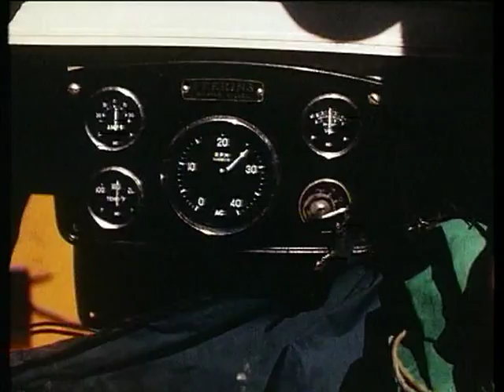Leyland Brothers: Open Boat To Adventure DVD Preview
The story of the Leyland Brothers 5000 mile expedition from Darwin to Sydney in an 18 foot open boat, following the route undertaken by Matthew Flinders some 150 years before.

At the time the longest open boat voyage in the world.

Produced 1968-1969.